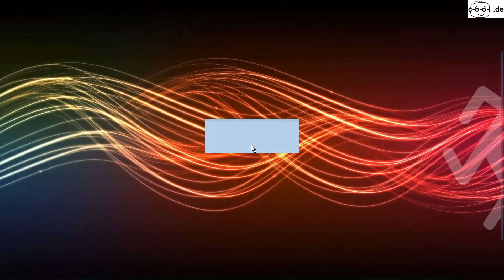Lets Play PC, Teil #146 Genshin Impact, Manga Fantasy Rollenspiel, deutsche Kommentare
Genshin Impact ist ein im September 2020 vom chinesischen Studio miHoYo veröffentliches Fantasy-Action-Rollenspiel im Manga-Style.
Die Spielwelt unterteilt sich in sieben Nationen (Mondstadt, Liyue, Inazuma, Sumeru, Fontaine, Natlan und Snezhnaya), für die jeweils eine Gottheit zuständig ist. Es gibt sieben Elemente: Anemo (Wind), Geo, Electro, Dendro, Hydro (Wasser), Pyro (Feuer) und Cryo. Man steuert zu Anfang nur eine, dann im Fortschritt des Spiels mehrere Spielfiguren, zwischen denen man jederzeit umschalten kann und die jeweils als eine auf einem Element basierende Spezialkraft beherrschen. Auch die Feinde benutzen Spezialkräfte, die man erkennen und dann mit der passenden Figur bekämpfen muss, um sie leichter zu besiegen. Das Kennenlernen der Schwächen der Feinde und das Umschalten zwischen den Persönlichkeiten ist eine erfrischend neue Spielidee.
Wie in Rollenspielen üblich gibt es Quest, die man erfüllen muss. Das können simple Botengänge sein oder das Ausheben von Feindeslagern oder das Besiegen von mächtigen Monstern. Dafür gibt es Erfahrungspunkte (EP), die genügend gesammelt, zu einem Aufstieg einer Figur führen und damit zu mehr Macht. So langsam arbeitet man sich hoch, um später auch die gefährlicheren Monster besiegen zu können.
Auch wenn zu schwierige Mission zu Beginn gesperrt sind, ist man doch relativ frei in der Wahl der Quests, die man spielen will und in der Erkundung der Welt.
Genshin Impact ist ein Free-To-Play-Spiel mit möglichen In-Game-Käufen. Das heißt, man kann es prinzipiell kostenlos spielen, aber auch echtes Geld ausgeben, um zum Beispiel schneller voranzukommen.